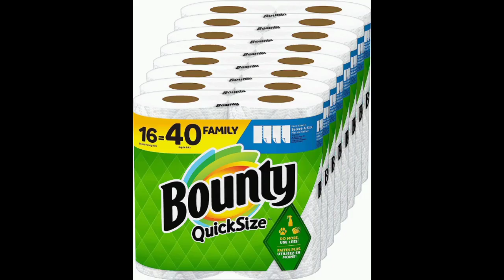Amazon unique useful things for kitchen.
buy product from here

1. Met Lux